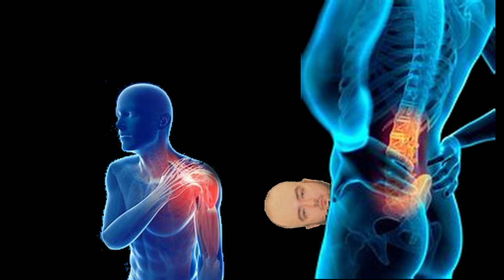Niick Bali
Diss on Nick Bali